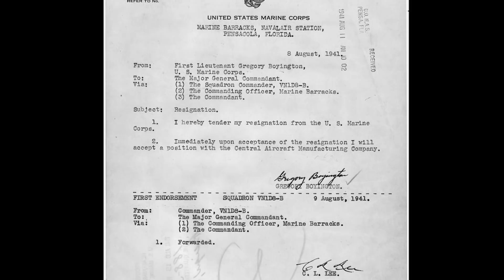The Flying Tigers - Incredible Full Documentary - America's Greatest Pilots of World War II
This video is a full documentary on the American Volunteer Group, or the Flying Tigers - some of America's greatest pilots of World War II. These brave pilots flew P-40 fighters over China and defended a foreign nation from the invading Japanese. This was made using the World War II flight simulator IL-2 Sturmovik Great Battles series and War Thunder.

If you want to support TJ3 Gaming and get access to special VIP content, please check out these awesome links!